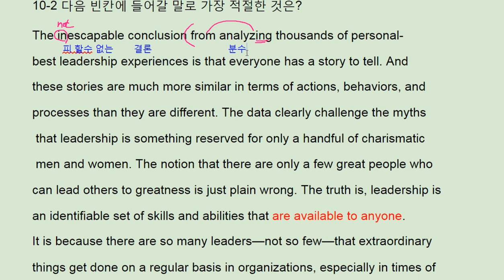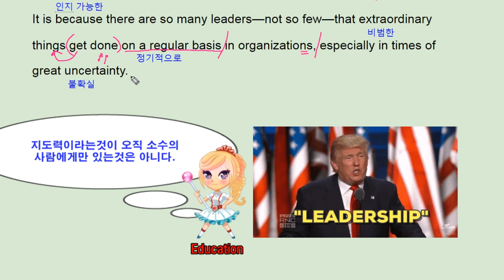리딩파워 완성 10강 2번 - 번개콩 Who has leadership?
반갑습니다.

채널입니다.